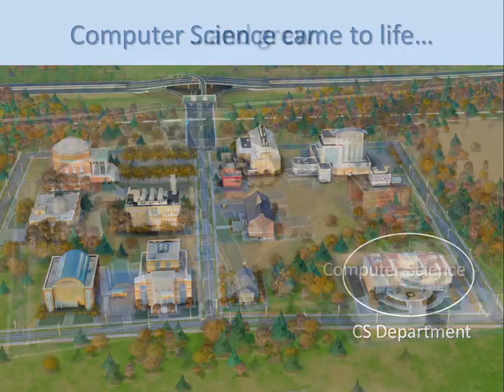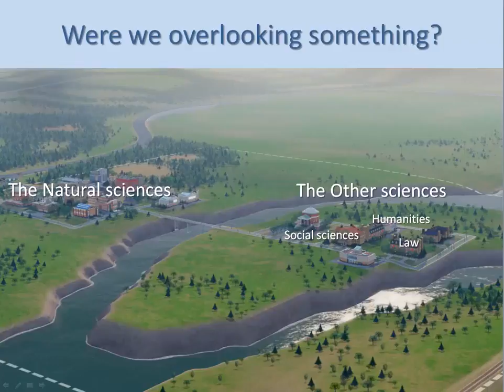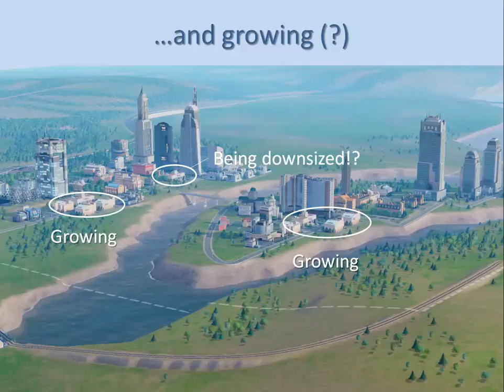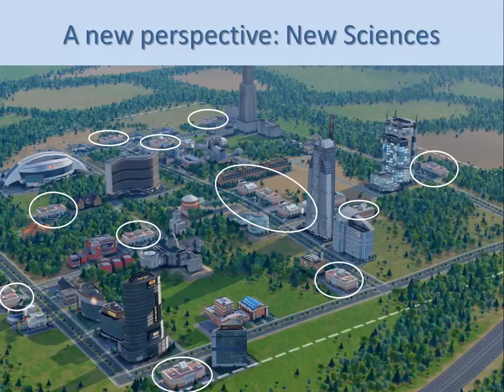New Two perspectives on the future of computer sciences 2016 HD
Here's my view on the future of computer sciences. In a nutshell, I see two options: building a fence around what we tend to call "real" computer sciences, or teaming up with scientists from other disciplines and developing New Sciences, such as Computational Social Sciences or Digital Humanities. I firmly believe that computer sciences, or rather, Informatics, forms the core of many new developments surrounding us. Computer scientists need to move toward those new fields.